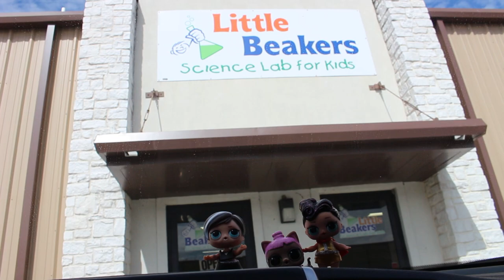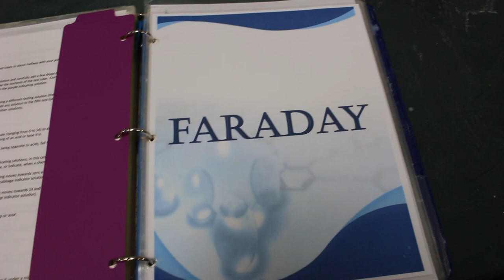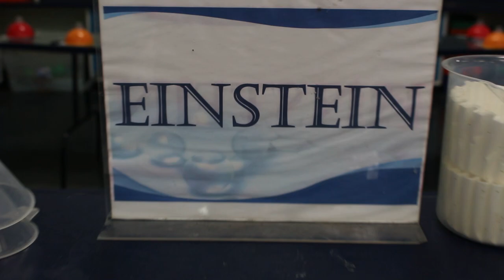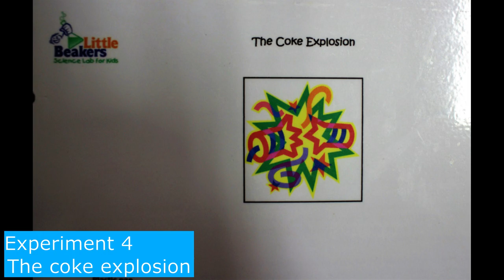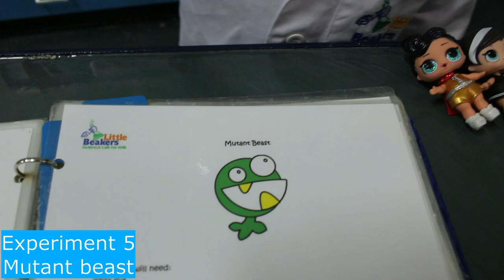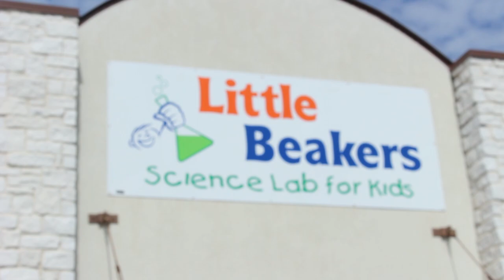LITTLE BEAKERS Science Lab for Kids I Experiments l Fun Play Adventure I LOL Dolls I Toys I VLOG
Hi Guys! We had an exciting day at Little Beakers Science lab for kids doing some science experiments tagging along our special friends LOL Surprise Dolls. It was very educational and fun at the same time seeing all the wonders of science.. Hope you'll enjoy watching our video.. Please hit LIKE and SUBSCRIBE for more videos like this.. Thanks!! Hope you all have a wonderful day!! =)